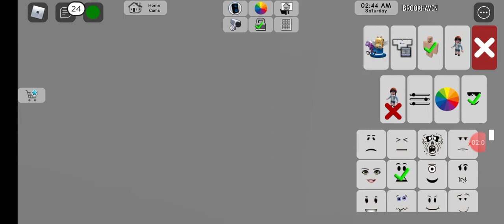Kongkwan Cafe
Yannapat
Chuaikaw